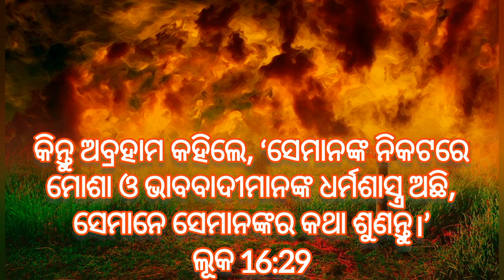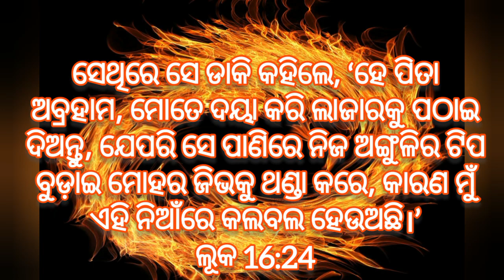Narkara vayankara jantrana kan || Narkara kasto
Your query -

      In this video I have explained about hell which is prepared by God almighty. Let's know it.

Narka bastabika ate
Narka bastabika ate ki
Narka sata ate ki nahin
Narka bastabika ate ki nahin
Narka bastabika ate na nahin
Narka bastabika nuhen ki
Narka eka ananta kalina jaga
Narka eka ananta kalina jaga ate
Narka eka ananta kalina nibasa ate
Narkara bastaba rupo
Narkara vayankara bastaba rupo
Narkaru nijaku bancheibara rasta
Narkaru nijaku bancheibara upaya
Narkaru rakhya paibara upaya
Narkare marano
Narkare marano kan
Narkara vayankara jantrana kan
Narkara kasto
Narkara kasto kan
Narkara kasto kipari
Narka kaha nimante rakha jaaichhi
Narkara vayankara sabda
Narkaru chitkara
Narkara prakruta rupo
Narkara prakruta rupo vayankara
Narkara prakruta rupo ati vayankara
Eka jantranamaya sthana
Eka jantranamaya jaga
Eka ati jantranamaya jaga
Eka ananta jantranamaya sthana
Chira kala nimante jantranamaya sthana
Chirakala paain vayankara jantrana
Bastabika narkara bisaya
Anantamaya swargara sthano
Anandamaya swargora sthana
Anandamaya chira nibasa
Swargare nutana bisaya